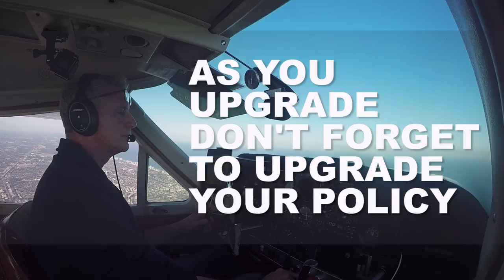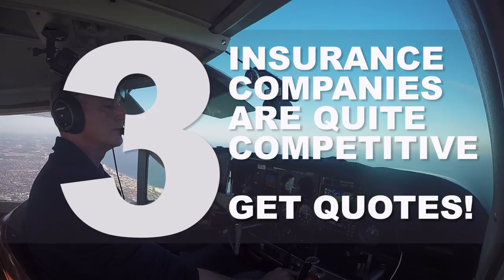What do I need to know about airplane owners insurance? Here are the 5 things you should know!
Aircraft Owners Insurance.  This can be confusing but don't let this stop you from buying an airplane!  The truth is aircraft owners insurance can be about the same amount you are paying for car insurance,... or even cheaper! What do you need to know?  We will go over the 5 basics that you need to know when looking for your first insurance policy on your airplane.